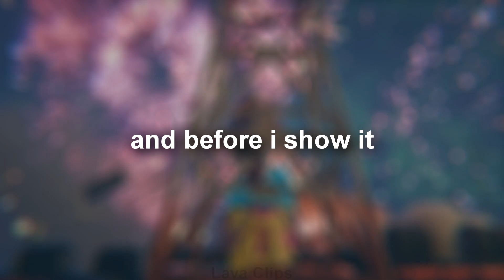skibidi toilet multiverse 19 video leaks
skibidi toilet multiverse episode 019 video leaks

credit: @DOM_Studio
Also big thanks to @EliteClockmen for the spoiler